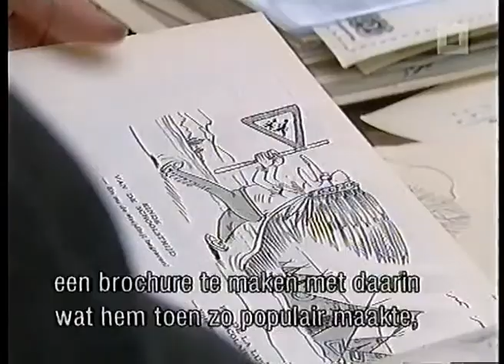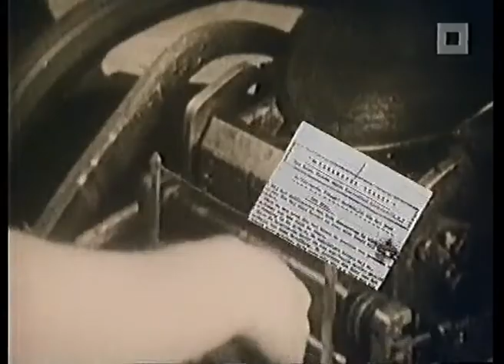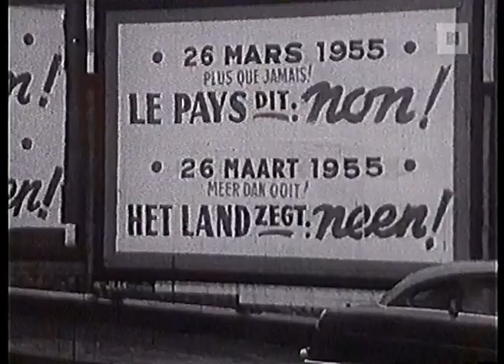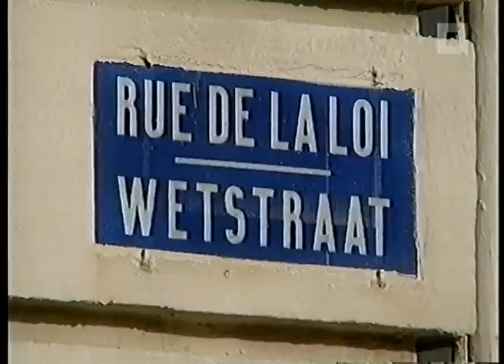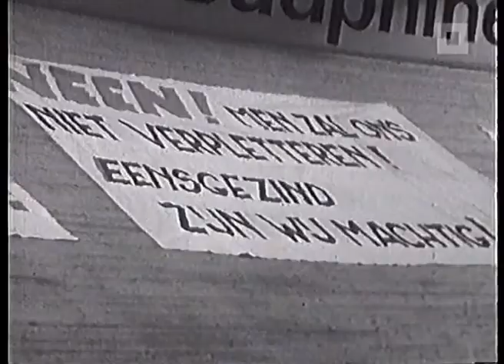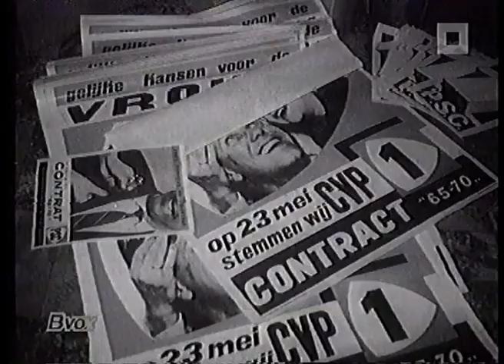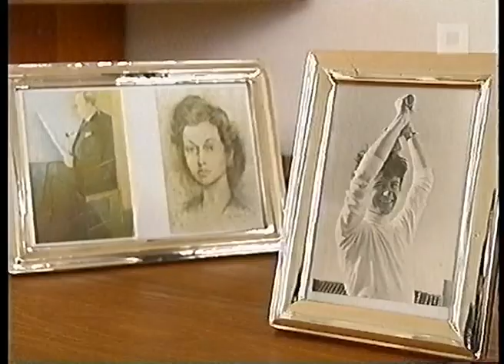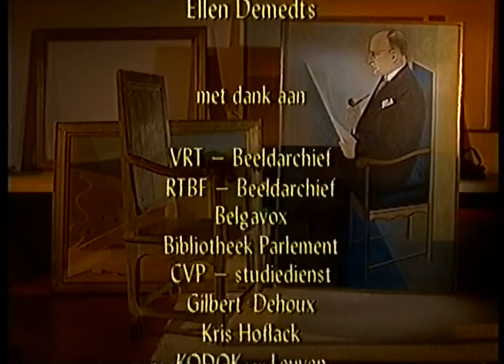HISTORIES - Theo Lefèvre, Een Getekend Staatsman